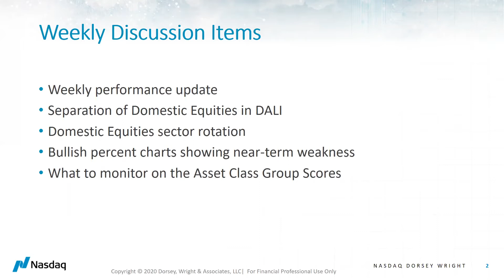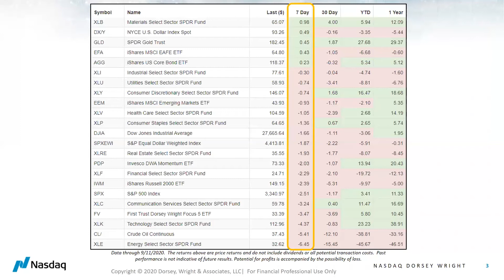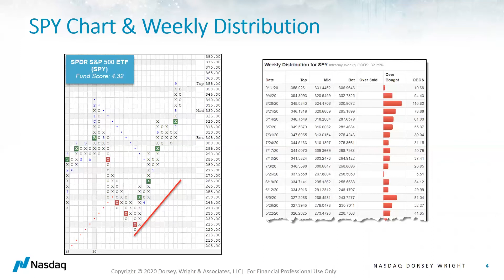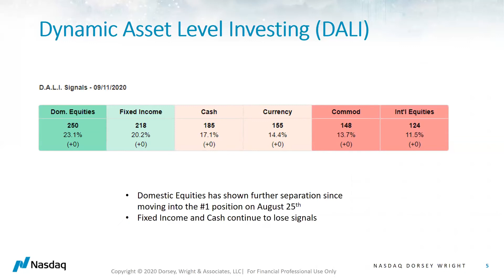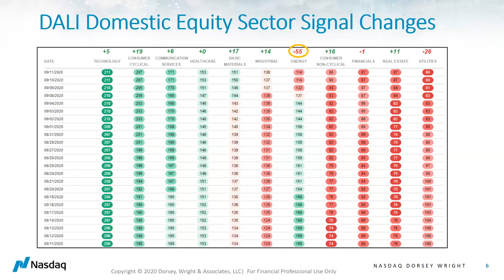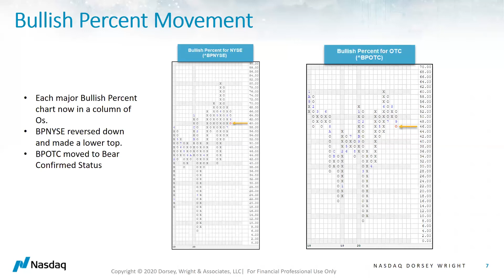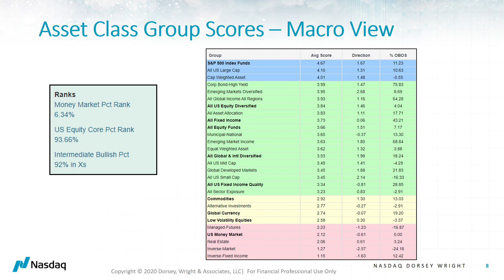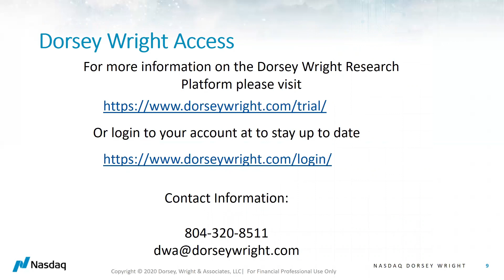Weekly Discussion with Jay Gragnani and Ian Saunders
Topics Include: The positive separation for Domestic Equities in DALI, continued downside participation from energy related names, and indicators suggesting near-term weakness among a sea of positives. All images were taken from the Nasdaq Dorsey Wright Research Platform (linked below).